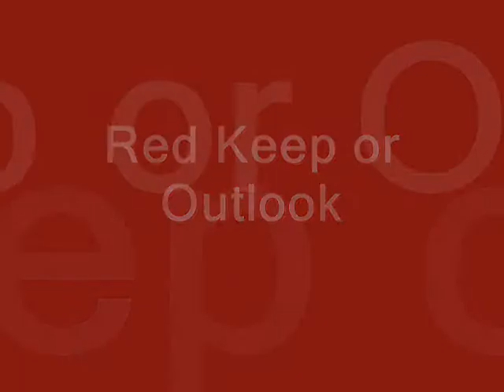Azy's Guide to Guild Wars 2 - Mini-Dungeon Entrances in Eternal Battlegrounds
This is a short guide to the three entrances to the mini-dungeon in the Eternal Battlegrounds.  The guide also shows the "secret entrance" to both the Blue and Red Keep, but not Green Keep.  This was filmed during Beta Weekend Event 2 and please note things MAY change in this video.

Also note that Red/Blue/and Green Keeps have been changed to the names of the respective servers spawns that they are close to.  Please note that everything looks "green" because our green server had taken everything at that point in the game.

Please don't mind the music... I thought the song was a good fit for the vid.  If you don't like the violin quartet music, just turn it down.  I do plan to keep the Game of Thrones music for my guide intros from now on...so hence, I didn't play the whole thing.

Please look out for more videos from BWE2.  Planning to do a more thorough guide on the EBG (Eternal Battlegrounds) like what I did with the Borderlands.  I also want to make a guide on Zerg Survival Basics... or something like that... like how to survive in a zerg.

And legal stuff...

NCsoft, the interlocking NC logo, ArenaNet, Guild Wars, Guild Wars Factions, Guild Wars Nightfall, Guild Wars: Eye of the North, Guild Wars 2, and all associated logos and designs are trademarks or registered trademarks of NCsoft Corporation.